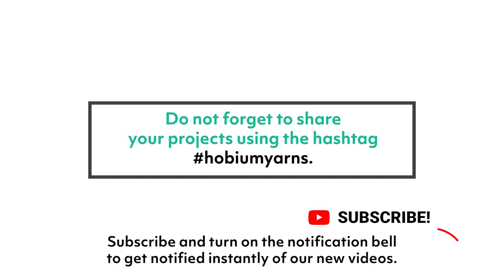How to Make a Poncho with Tassels in 10 Minutes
You can learn how to make a poncho with tassels in 10 minutes using La Mia Wool Easy with this video.

La Mia Whitewood 9 mm Knitting Needle
Knitpro Royale 8 mm Circular Needle

Don't forget to tag us (@hobiumyarns and hobiumyarns) on your own creations.